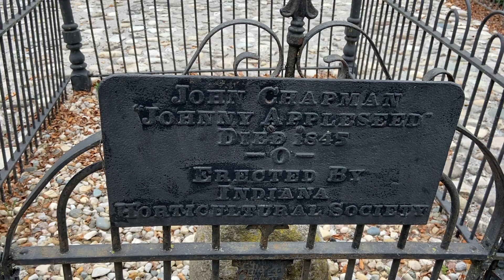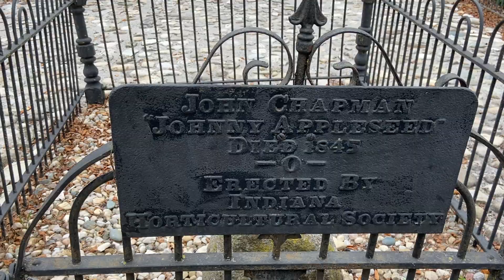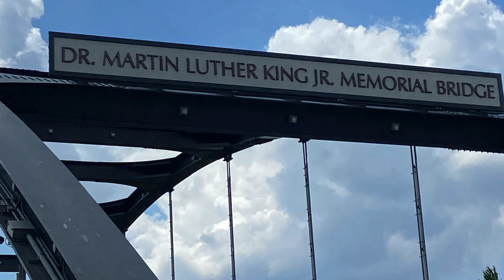Fort Wayne, Indiana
We leave Ohio after visiting family, take in some fishing along the way and get to tell the story about the one that got away. Then we stay in Fort Wayne Indiana and learn about there city and Johnny Appleseed.